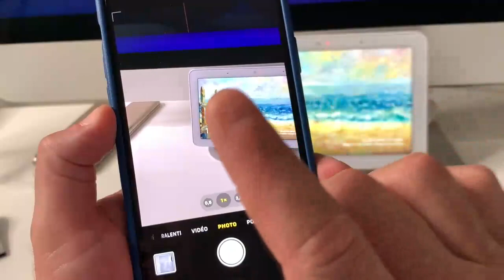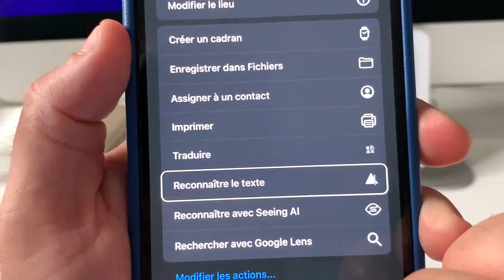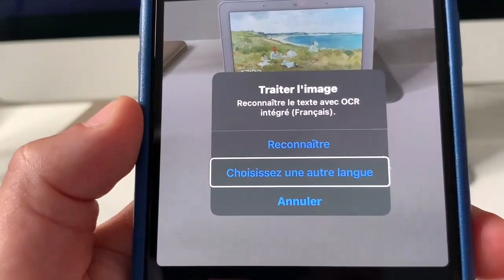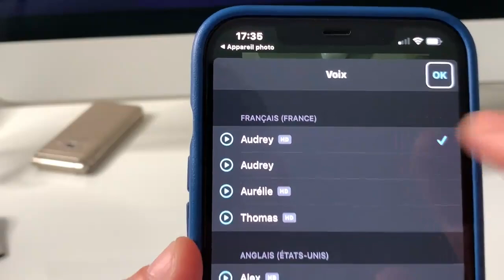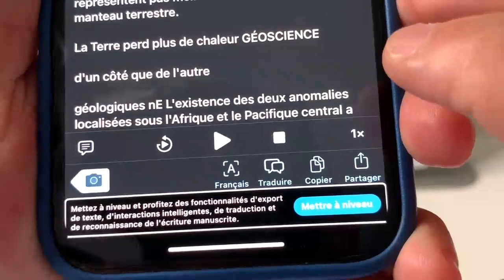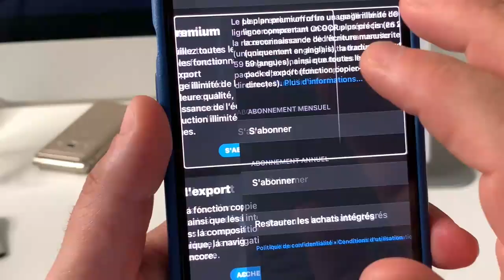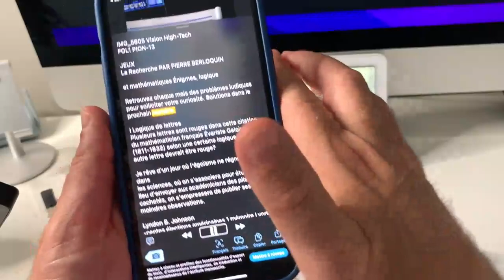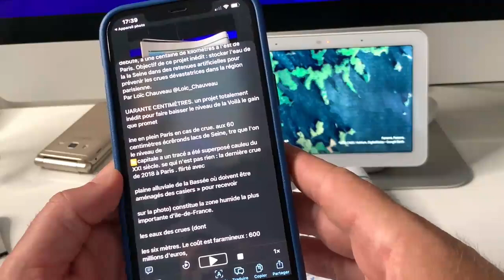Astuce iOS iPhone Scanner De Poche : Numériser vos documents avec votre voix Raccourci Siri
Découvrez cette application ultra génial pour numériser scanner tous vos documents grâce a cette application très peu cher vous allez pouvoir faire beaucoup de choses surtout de la lecture de texte dactylographié
Astuce iOS Siri Prizmo Go : Numériser vos documents avec votre voix traduire
Rejoignez cette chaîne pour bénéficier d'avantages exclusifs :